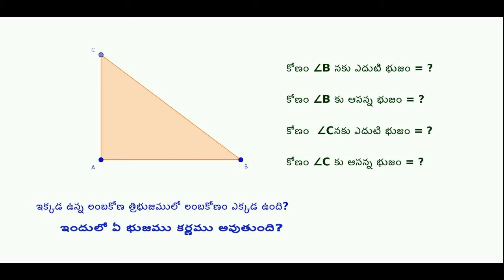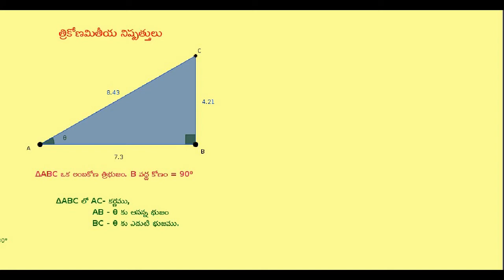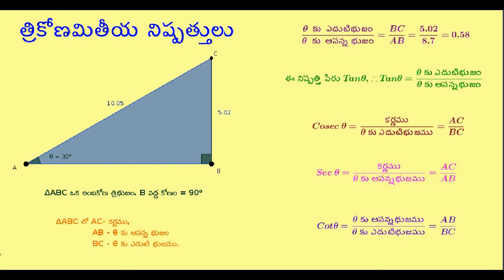10 Maths trigonometric ratios by Ajay Reddy